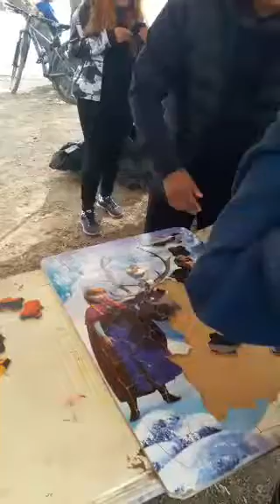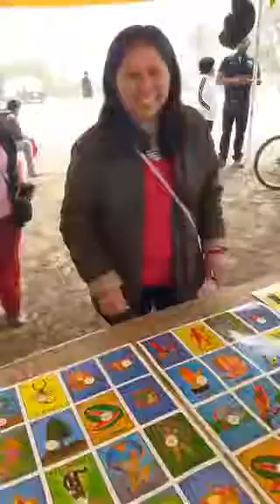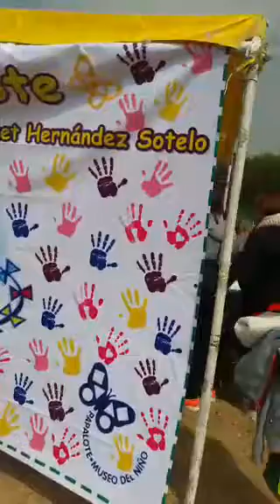En el Cerro de la Estrella con el Festival Papalote (marzo 04, 2017)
El 08 de agosto de 2016, nuestro Jefe de Gobierno, Dr. Miguel Ángel Mancera, anunció la construcción de un Museo Papalote en Iztapalapa, el cual estará ubicado a un costado del CETRAM del metro Constitución de 1917. Dicho proyecto beneficiará en gran medida a nuestra delegación, de principio con la inversión y derrama económica que un proyecto de esta magnitud implica, además de la generación de empleos y sobre todo le dará a más de medio millón de niños y jóvenes el beneficio de aproximarse a la ciencia, la tecnología y la cultura. Es por ello que en defensa de este noble proyecto, hemos conformado 293 comités con lxs vecinxs de las colonias de toda la demarcación.